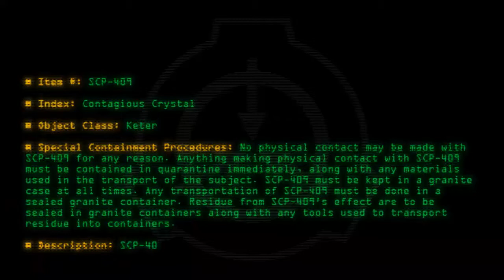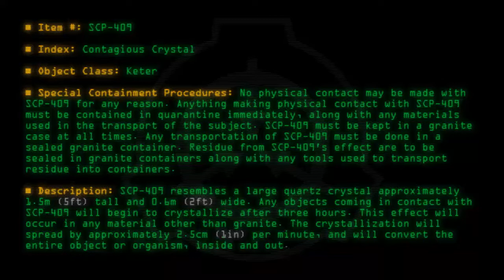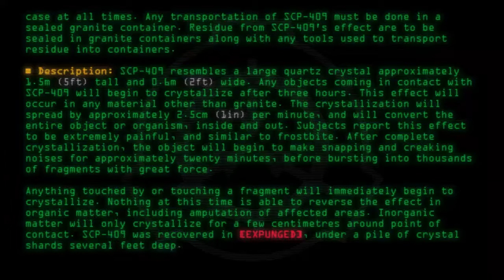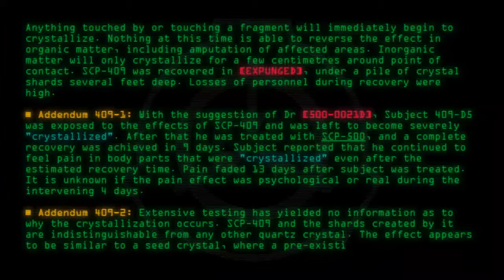SCP-409 - Contagious Crystal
Code: SCP-409
Title: Contagious Crystal
Rating: 301
Wordcount: 674
Last Edit: 24 Dec 2017 21:11
Revision: 25